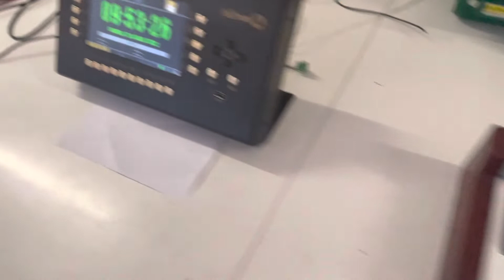Clopotar Electronic, sistem pentru clopote ortodoxe fixe, D.Latishev 2022